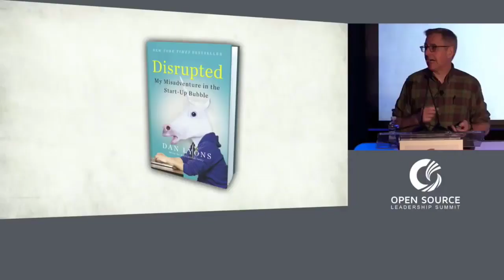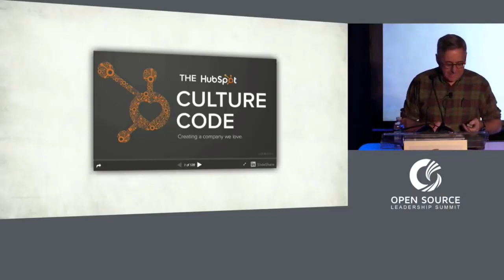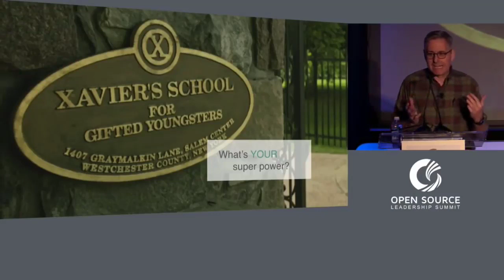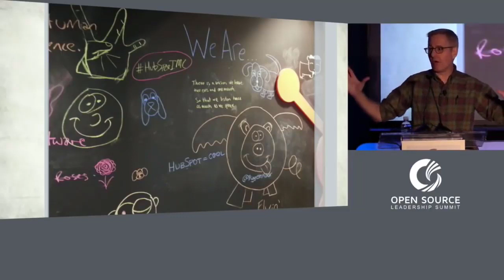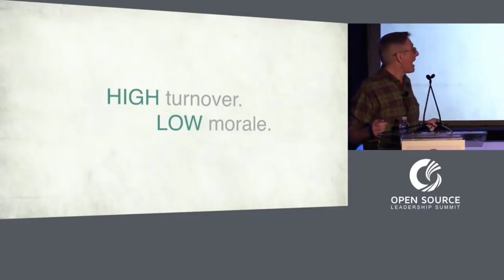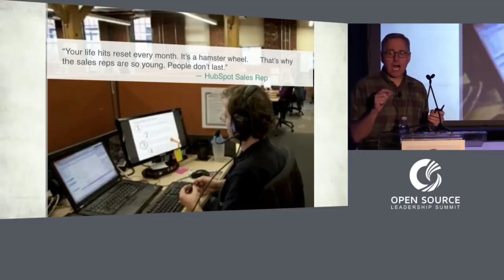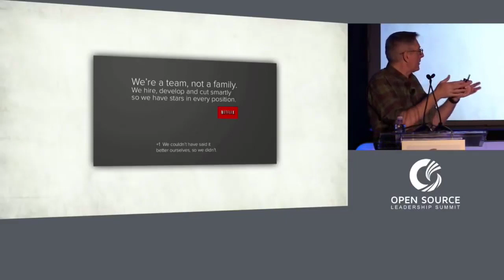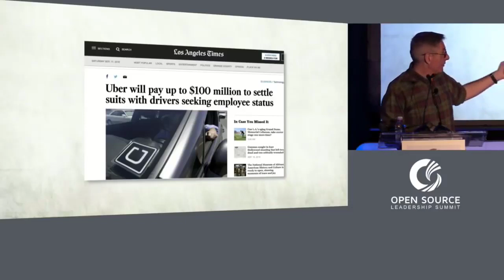New Tech Start Up Bubble | MUST SEE !!!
The video is about tech videos information but also try to cover the following subject:
-techy videos
-new invenstions
-technologies

So you want to find out more about tech videos, I did too and here is the result.
tech videos intrigued me so I did some research and created this YouTube video .
Our channel has other similar videos concerning techy videos, new invenstions and technologies
If you were trying to find more details about techy videos or new invenstions did this video help?
Possibly you wish to comment listed below and let me understand what else I can help you with or information on tech videos